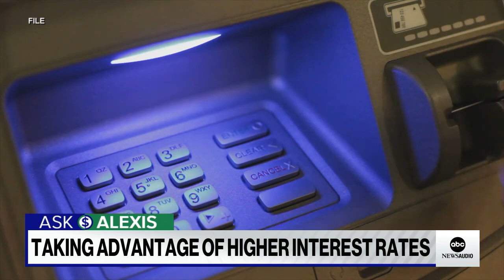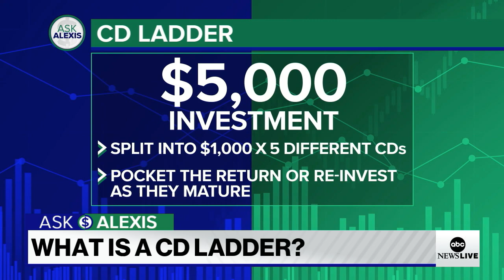Ask Alexis: How to take advantage of higher interest rates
ABC News business reporter Alexis Christoforous answers viewers' questions on interest rates, savings accounts and CD ladders.